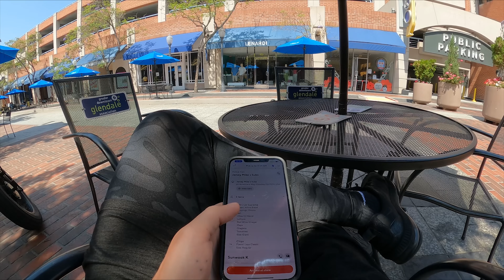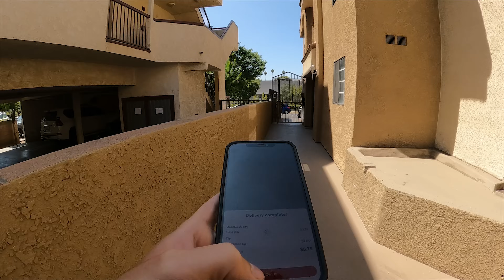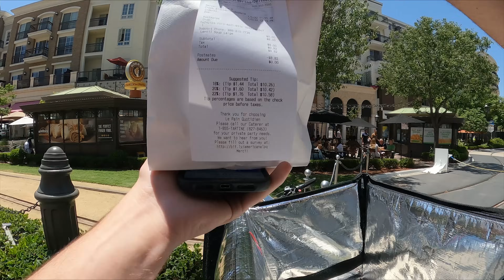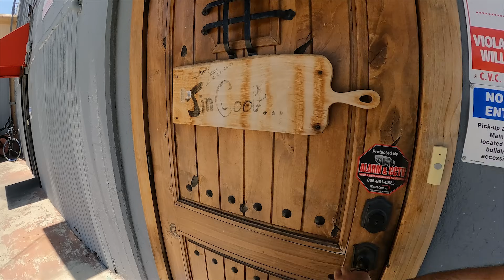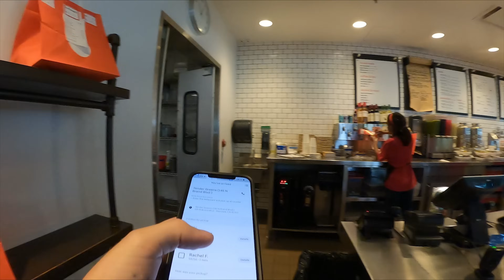E-Bike Delivery Rush Hour Part 2 ($$$)